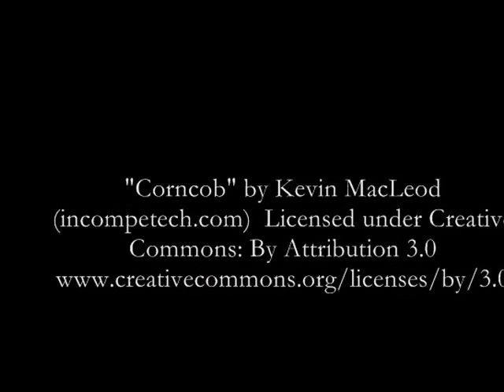A Warm Bluegrass Welcome To Autumn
Classical Music For The Holiday Season!
This is a growing selection of videos I currently create or have created in the past!